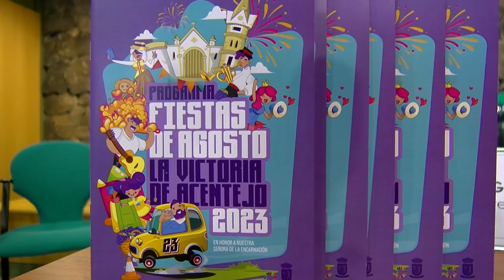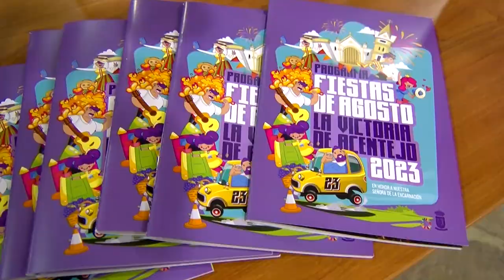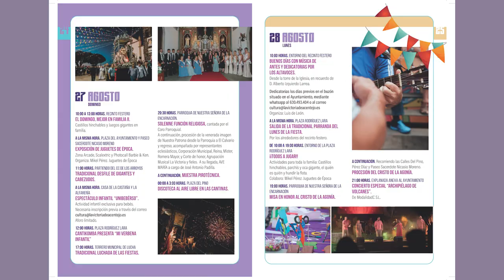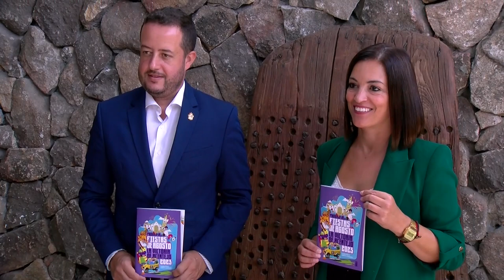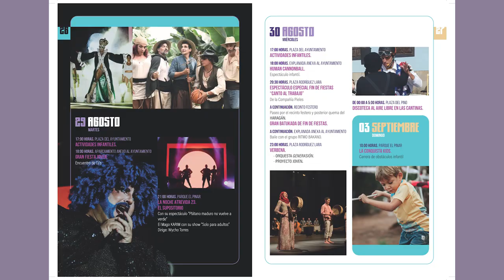ℹ️ informativos Canal10📺 | Presentación programa Fiestas Patronales de La Victoria 2023